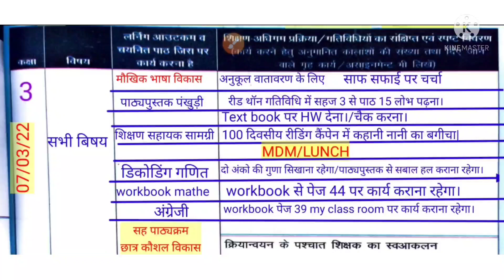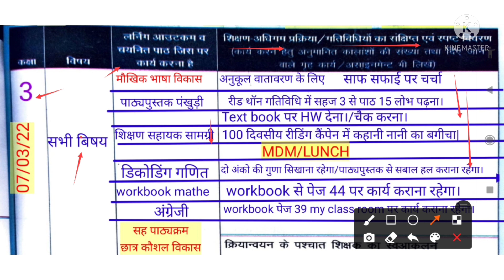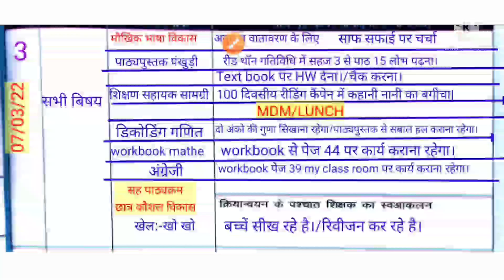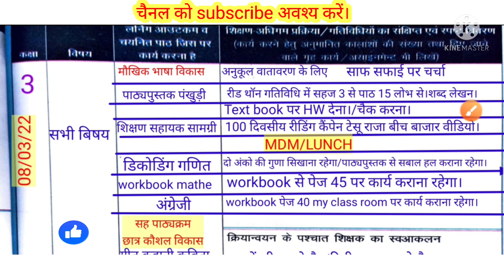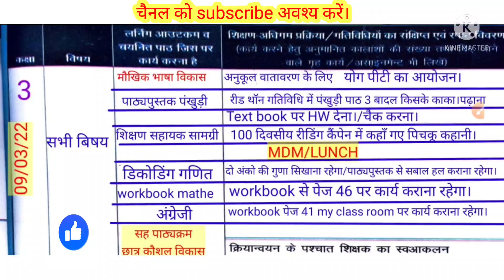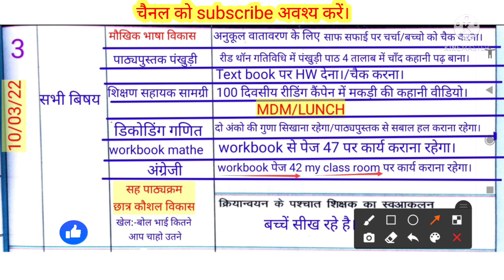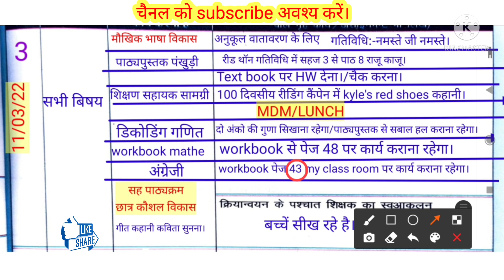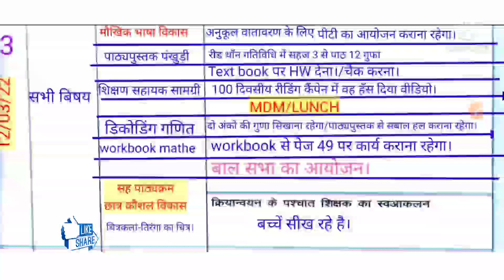शिक्षक डायरी कक्षा 3|shikshak diary kaksha 3|7 से 12 मार्च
हिन्दी मे शिक्षक डायरी
shikshak diary in hindi
प्राथमिक स्कूल उत्तर प्रदेश
welcome in my youtube channel
इस वीडियो में आप देखेंगे कक्षा 3 की शिक्षक डायरी भरी हुई।07 मार्च से 12 मार्च 2022 तक कैसे लिखें प्राथमिक स्कूल उ०प्र० ||

शिक्षक डायरी कक्षा 1  2
07 से 12मार्च  2022 तक
100 दिवसीय रीडिंग कैंपेन सप्ताह 9
रजिस्टर कैसे बनाएं
28 फरवरी से 05 मार्च 2022 तक
कक्षा 1 से 5

100 दिवसीय रीडिंग कैंपेन सप्ताह 9
रजिस्टर कैसे बनाएं
28 फरवरी से 05 मार्च 2022 तक
कक्षा 6,7,8

कक्षा 3 की शिक्षक डायरी
28फरवरी से 05मार्च  2022 तक
🌱नमस्कार साथियो 🙏स्वागत है आपका आपके अपने

💐NEWS STUDY💐 youtube channel में।

यहाँ आपको वो वीडियो मिलेंगे जिसकी आपको आवश्यकता है।

सबसे पहले मिलें।

🌱आप देखेंगे।👇

1👉शिक्षक डायरी कक्षा 1 व 2 की

28 फ़रवरी 2022 से 05 मार्च 2022 तक

2 👉शिक्षक डायरी कक्षा 3 की भरी हुई

28 फ़रवरी 2022 से 05 मार्च 2022 तक

3👉  शिक्षक डायरी कक्षा 4 की भरी हुई

28 फ़रवरी 2022 से 05 मार्च 2022 तक

4👉   शिक्षक डायरी कक्षा 5 की भरी हुई

28 फ़रवरी 2022 से 05 मार्च 2022 तक

6 👉 100 दिवसीय रीडिंग कैंपेन कक्षा 1 से 5 का रजिस्टर कैसे बनाये।

28 फ़रवरी 2022 से 05 मार्च 2022 तक

सप्ताह-9

7👉-100 दिवसीय रीडिंग कैंपेन कक्षा 6,7,8 का रजिस्टर कैसे बनाये।

28 फ़रवरी 2022 से 05 मार्च 2022 तक

सप्ताह-9

👇coverd queries👇
february month ki shikshak diary class 3
Primary ka master
Shikshak diary
Shikshak diary class 3 february2022
शिक्षक डायरी
शिक्षक डायरी कक्षा 2
shikshak diary kaksha 2 february 2022